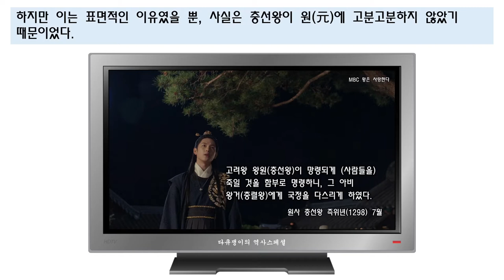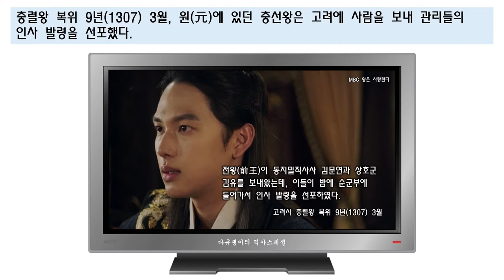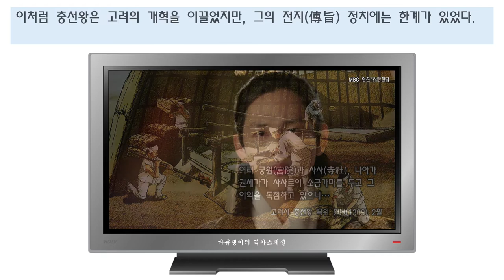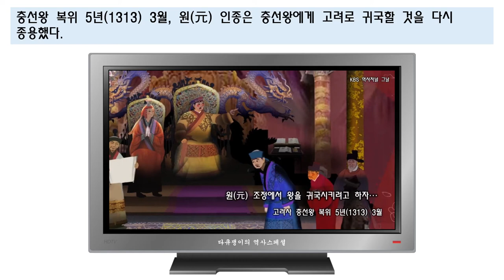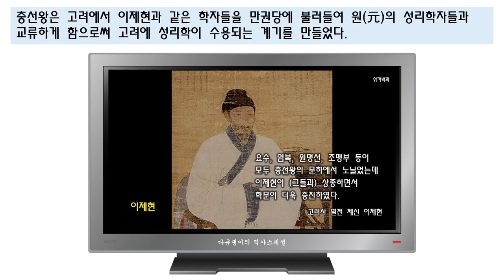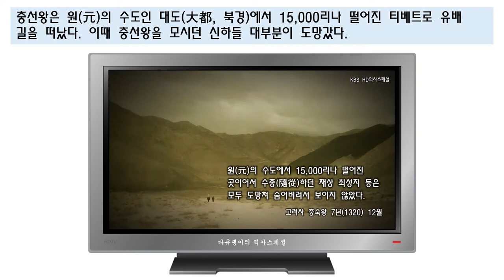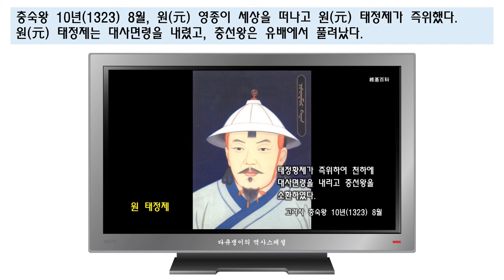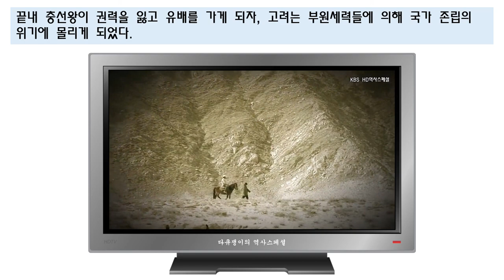충선왕이 티베트로 유배된 까닭은 [다큐쟁이의 역사스페셜]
- 참고자료 -
20060217_[HD 역사스페셜] 고려 충선왕, 티베트로 유배된 까닭은
20161016_[역사저널 그날] 충선왕, 아버지의 왕위를 빼앗다
드라마 『왕은 사랑한다』